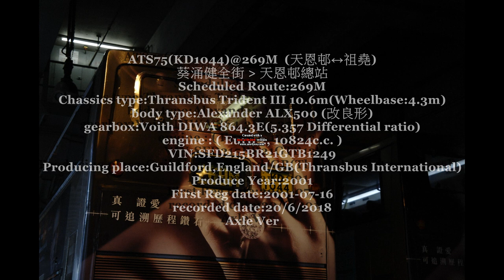ATS75KD1044@269M Kwai Chung Yiu Wing Lane to Tin Yan Bus Terminal recorded on 2018 06 20 Axle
ATS75-KD1044@269M  天恩邨↔祖堯
葵涌健全街 往 天恩邨總站
Scheduled Route:269M
Chassics type:Thransbus Trident III 10.6m  Wheelbase:4.3m
body type:Alexander ALX500 改良形
gearbox:Voith DIWA 864.3E  5.357 Differential ratio
engine :Cummins M11-305 Euro 2, 10824c.c.
VIN:SFD215BR21GTB1249
Producing place:Guildford,England/GB  Thransbus International
Produce Year:2001
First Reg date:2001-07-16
recorded date:20/6/2018
Axle Ver